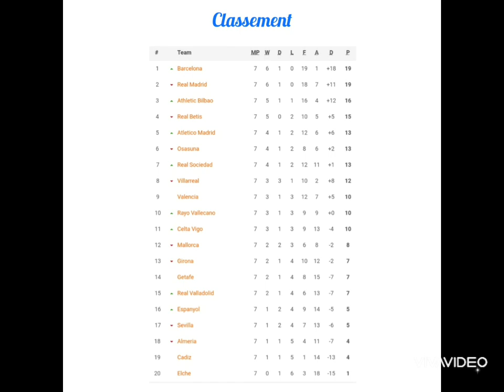Pronostics Foot Liga 8ème Journée du 07 au 10 Octobre